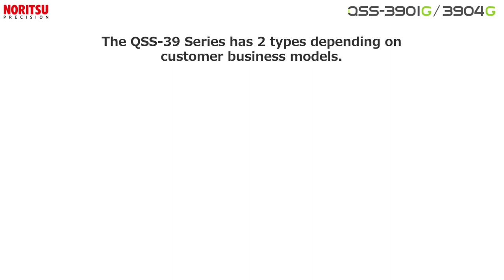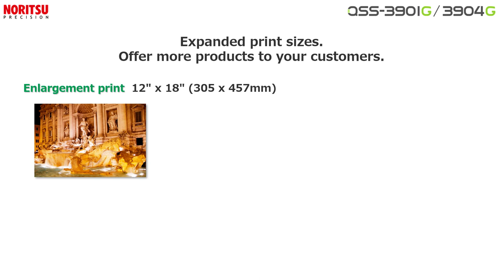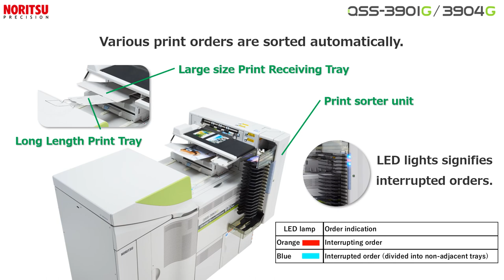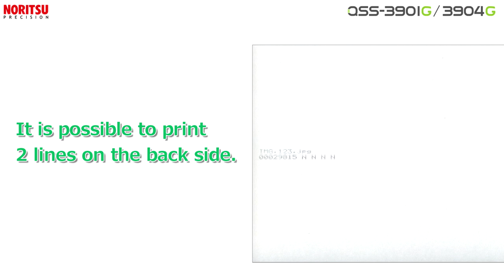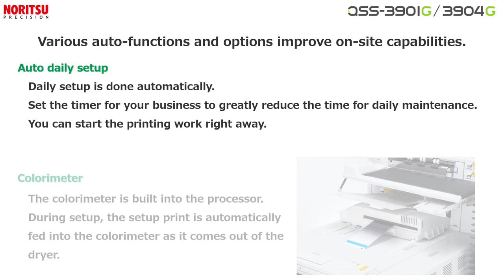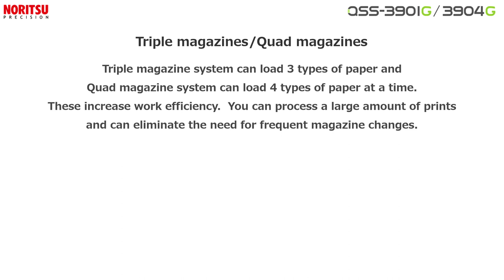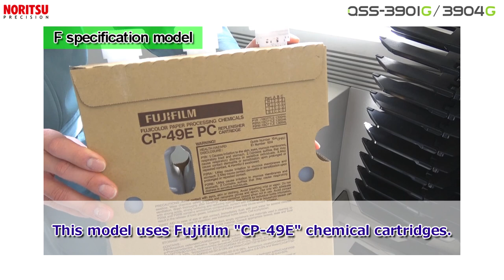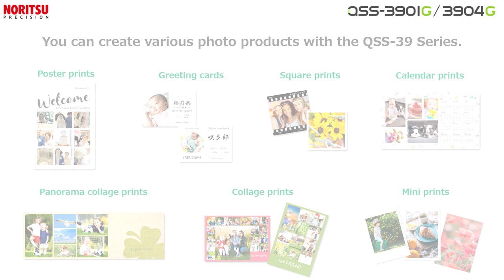Noritsu QSS 39 Series Spec